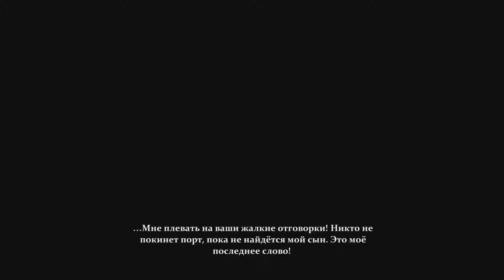The Sinking City холодный прием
Ваша помощь